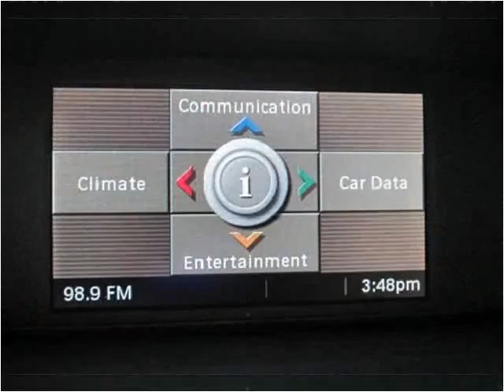2008 BMW 528i Used Cars Louisville KY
This 2008 BMW 528i is available from Craig and Landreth Cars - Fern Creek.